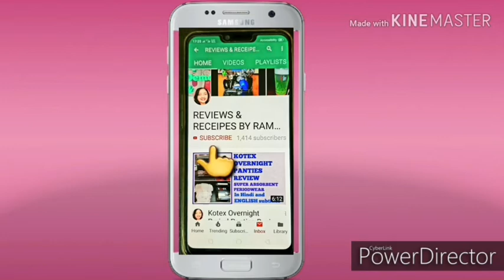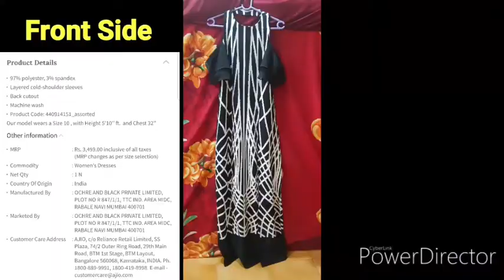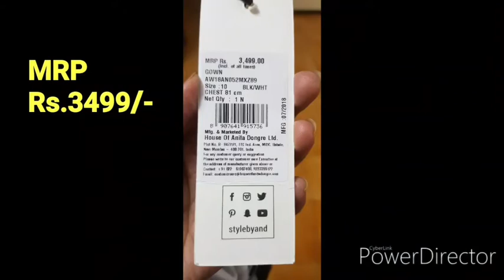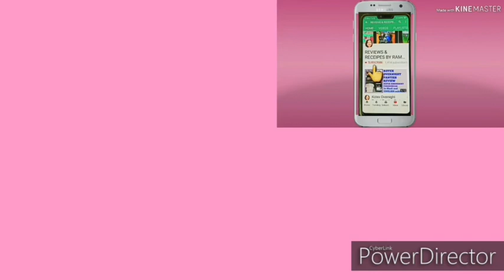Ajio App Review Unboxing Ajio Dress Review in Hindi [ajio]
Ajio App Review Unboxing Ajio Dress Review in Hindi, Ajio app order unboxing, Ajio App reivew,
Ajio App Product review, Ajio product unboxing,
Ajio reviews, Ajio haul, Ajio dress review, Ajio maxi dress unboxing, Ajio dress haul, maxi dress review, maxi dress unboxing, Ajio maxi dress haul,
Ajio maxi dress product details, Ajio dress material, Ajio dress haul 2020

Amazon Buying Link for Stylish Maxi Dresses

Amazon Buying Link for Harpa Western Maxi Dresses

Amazon Buying Link For Styleville Western Maxi Dresses

Watch Ajio Maxi Dress Review and unboxing in hindi
I had ordered Project Eve Brand Maxi dress From Ajio App
Watch Ajio App  Order review and unboxing in hindi

Hi Friends

I am Rameshwari Kolamker and

17) How to use Streax Highlighting Kit vibrant red on coloured or mehendi dyed hair at home